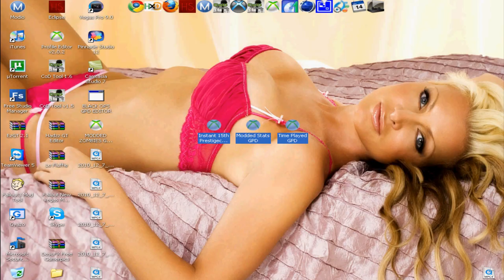CALL OF DUTY BLACK OPS 15TH AFTER PATCH (WITH VOICE)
MODDED GPDz:
Instant 15th Prestigecod points GPD:

progrems you wll need:
Modio:

the song:Kid Cudi - The Mood

thin win your done Clear GPD off profile when finished then allow black ops to create you a new one so you can play online